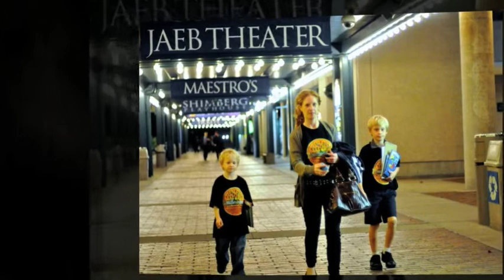With Thanksgiving Concert presented by Cambridge Christian School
These are the sights and sounds from the Cambridge Christian School With Thanksgiving Concert featuring This Hope, Belinda Womack, The Chris Stephen Project, Carmen Rae, The Grace Family Church's Big House Band and the Cambridge Christian School Choral Ensemble.  Video and photos by Ken Cooper of